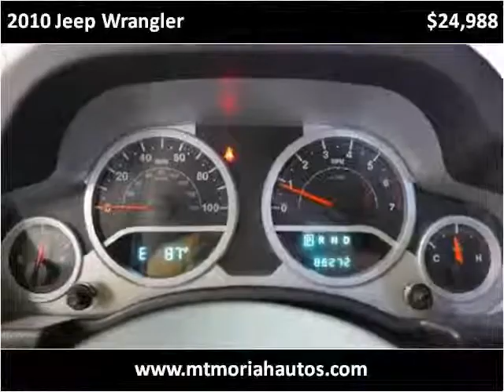2010 Jeep Wrangler Used Cars Memphis TN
This 2010 Jeep Wrangler is available from Mt. Moriah Auto Sales.